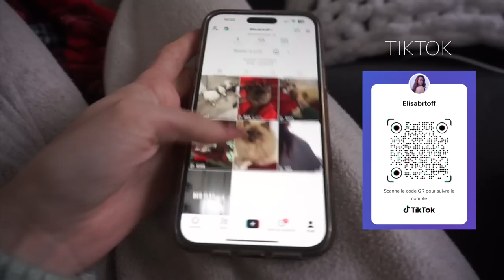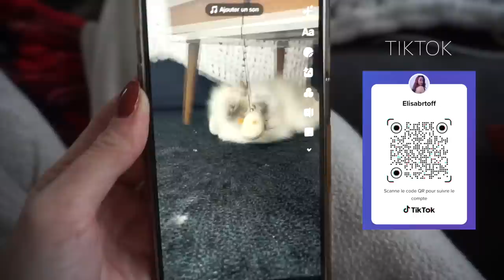VLOG : BIG TRI VETEMENT & BUREAU (+vente vinted)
♡ Les Codes Promos :
⦁ SHEIN : PANDHAPPYTQ2

Musique
LAKEY INSPIRED : chill day